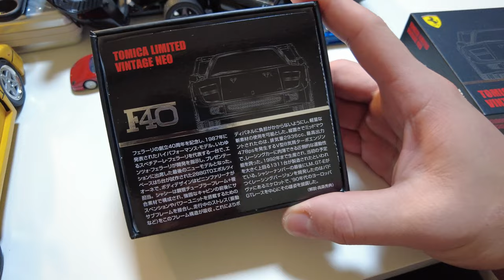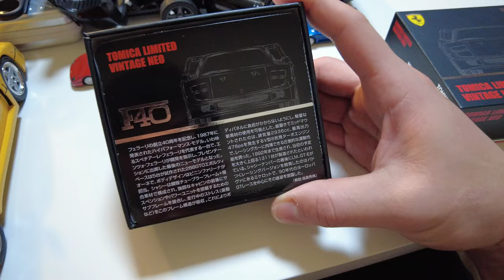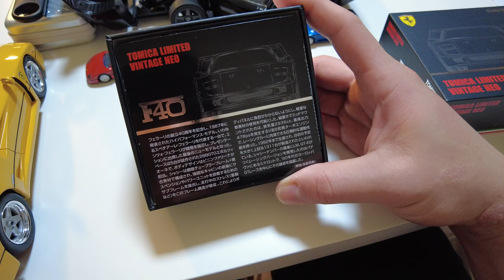토미카 리미티드 네오 페라리 F40 블랙 리뷰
288GTO가 그야말로 불티나게 팔리는 걸 보고 그 개량형인 288 GTO EVOLUTIZIONE
를 기반으로한 5배 정도 비싼 F40을 만들었으나 브로커들이 개입하여 가격이 심각하게 부풀어져 필요없이 비싸다는 비평도 받는다. 실제 1000대가 넘는 샤시넘버 중 실제로 투기목적이 아닌 로드고잉용은 적다고 한다.